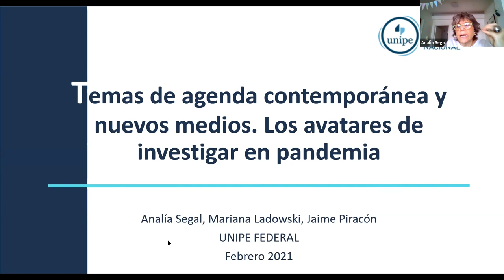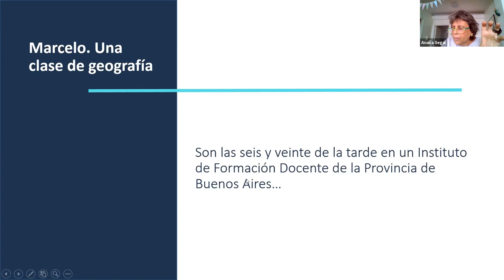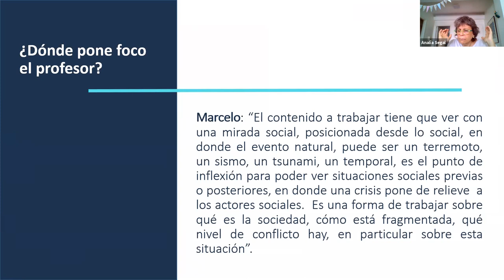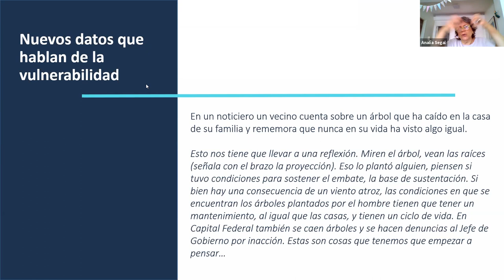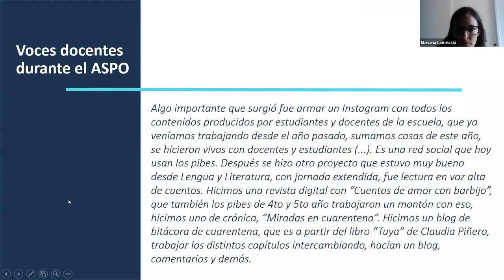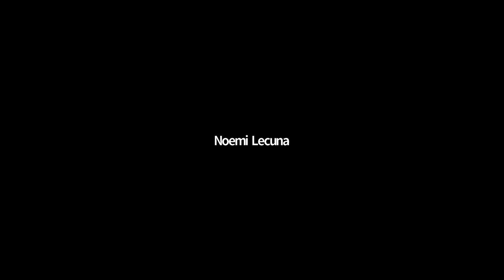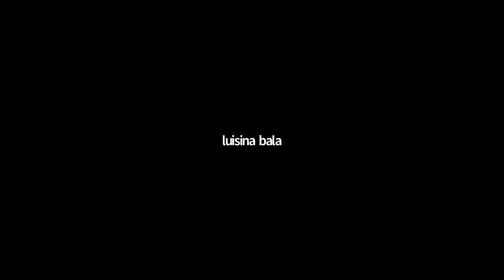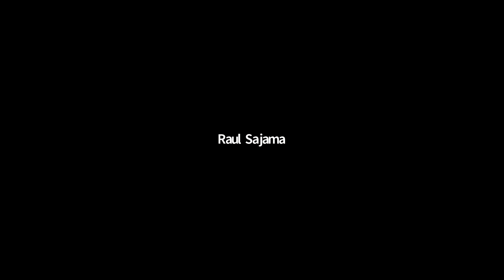Temas de agenda contemporánea y nuevos medios. Los avatares de investigar en pandemia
Por Analía Segal, Mariana Ladowski y Jaime Piracón.